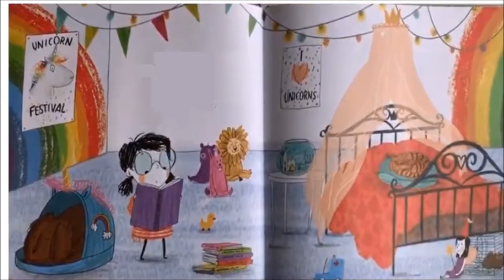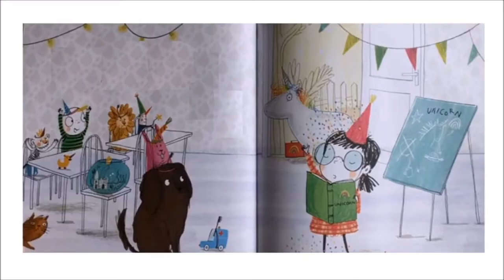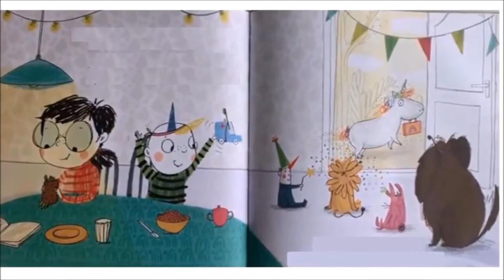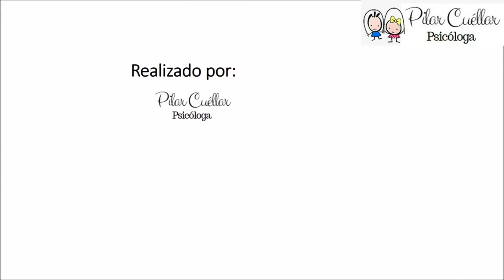Séptima Sesión: Taller Juegos, Arte e Inteligencia Emocional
¿Cómo enseñar a niños y niñas a manejar sus emociones?

Taller Juegos, Arte e Inteligencia Emocional
Con la Psicóloga Pilar Cuéllar
Jueves 27 de Agosto - Séptima Sesión: “La Alegría”